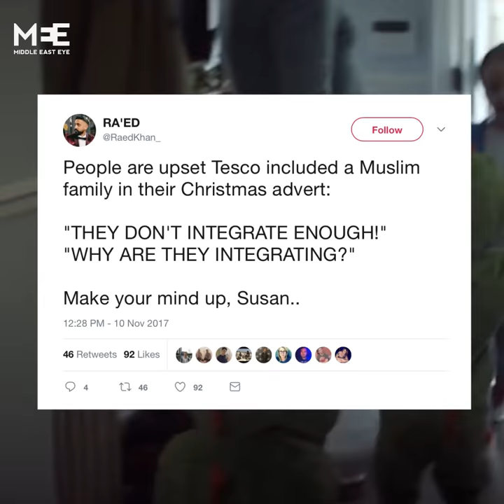Muslims in a Christmas ad? That didn't go down well with some...